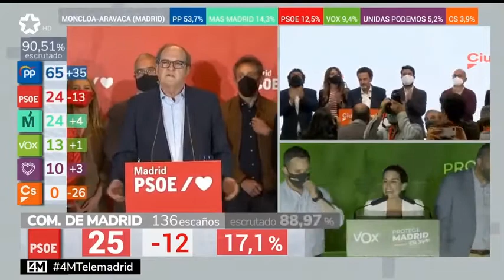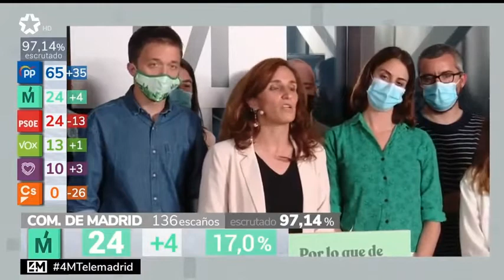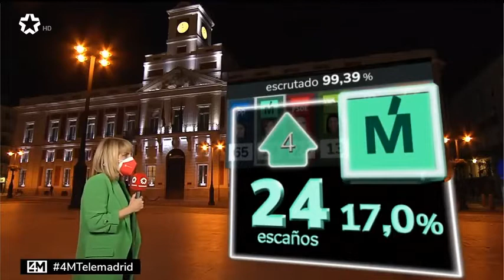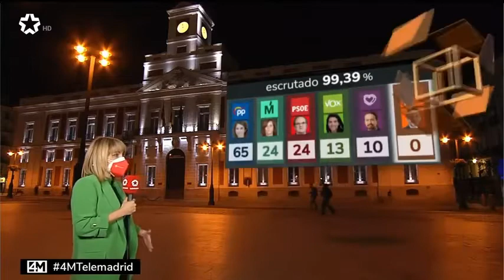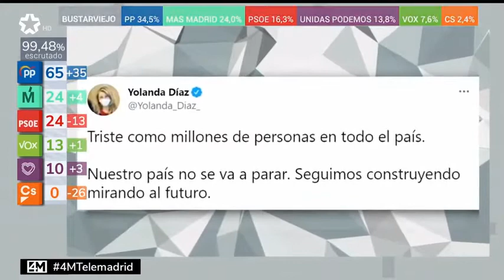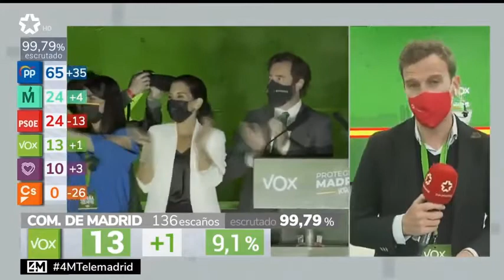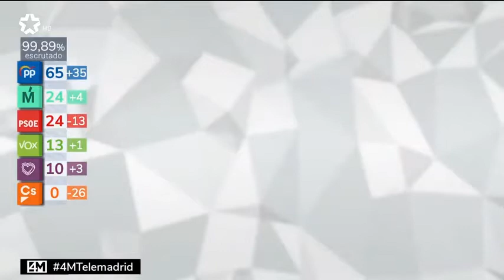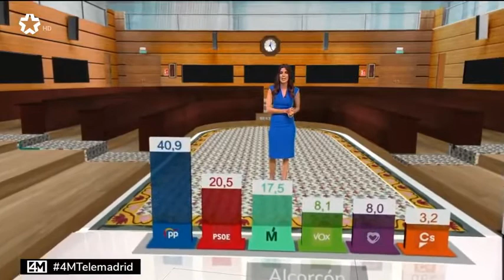¡GRACIAS! Díaz Ayuso termina con Sánchez y Pablo Iglesias y libra a España de la amenaza comunista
Madrid ha sido la tumba del comunismo como ya pasara en aquel lejano 1939.

Una lección del pueblo madrileño de dignidad y libertad.  GRACIAS.